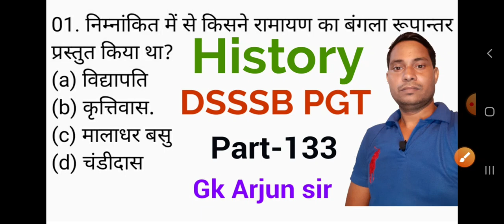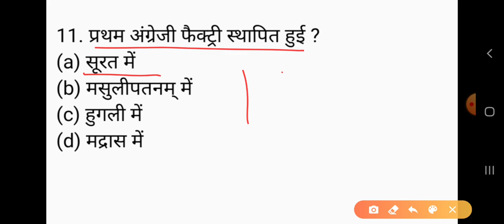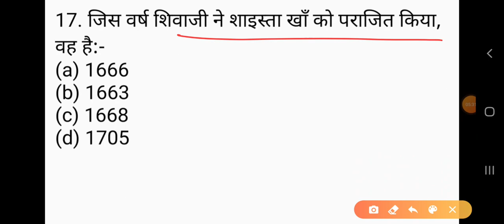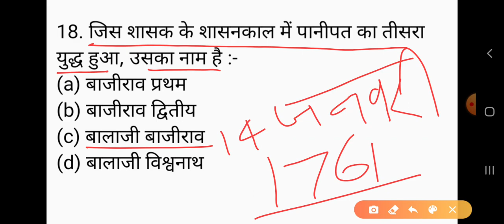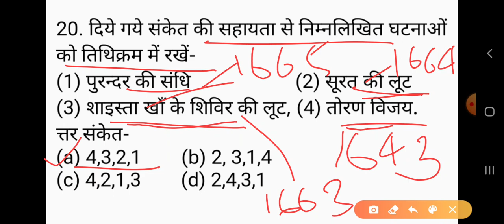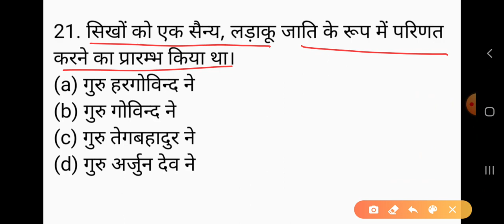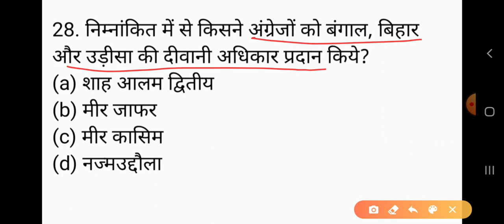DSSSB PGT HISTORY POST SPECIFIC SUBJECT RELATED Practice set Part-133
GkArjunsir DSSSB PGT history SUBJECT RELATED part -133 ugc net JRF exam solved paper History UP TGT PGT UGC NET and LT grade exam

(pdf link video part-133)-